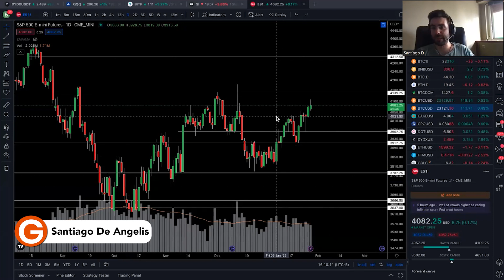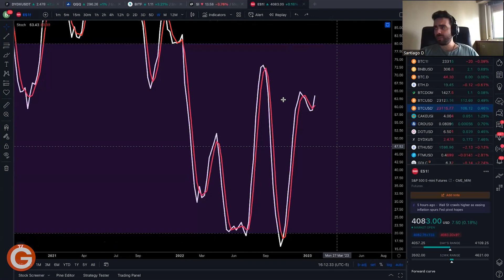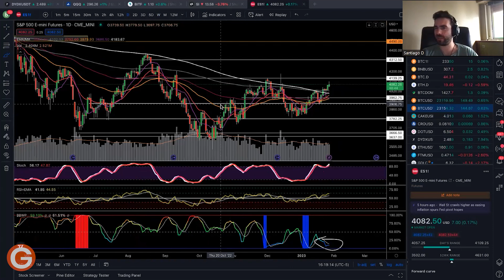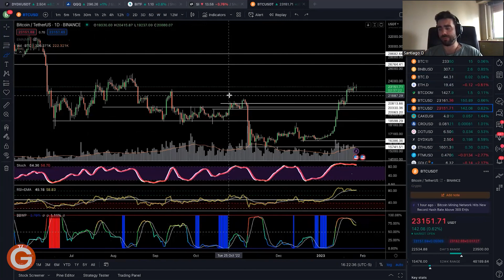Preparándonos para la FED (2023) Gus Lucioni